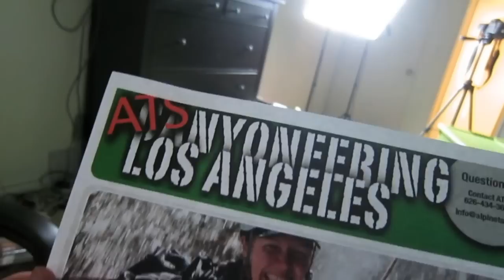HIKING DOWN WATERFALLS!